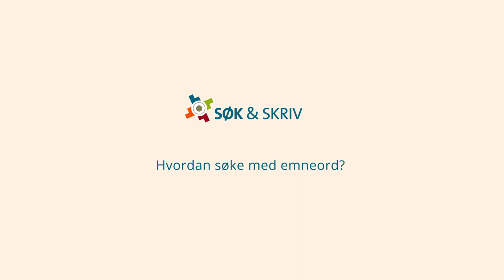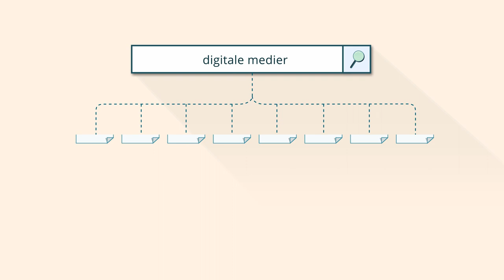How to search with keywords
English and Norwegian subtitles available. Click on CC and see options in settings.